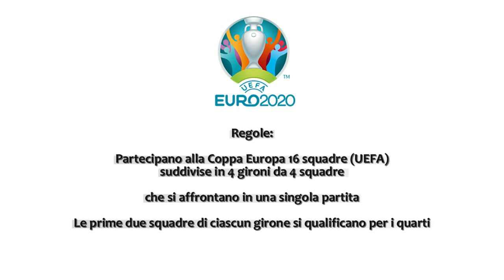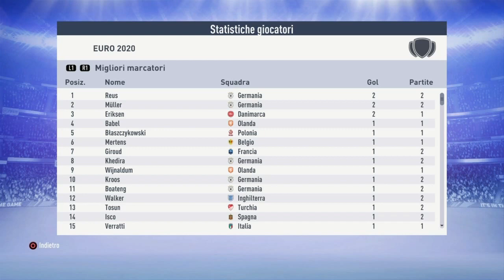FIFA 19 - EURO 2020 - GIRONE B - RUSSIA-INGHILTERRA / GERMANIA-TURCHIA - 1#12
Videogame IT 2019 - ►UEFA EUROPEAN CHAMPIONCHIP - CAMPIONATO D'EUROPA DI CALCIO - Dalle qualificazioni alla fase finale. Le qualificazioni sono simulate (tranne l'Italia sempre giocata in modalità UTENTE). Nella fase finale: (Giocate tutte le partite UTENTE vs CPU alternando le squadre, con l'Italia giocata sempre in modalità UTENTE). Passano alla fase finale le prime dei gironi e le sette migliori seconde.

►Girone B: 2° Giornata - RUSSIA - INGHILTERRA
►Girone B: 2° Giornata - GERMANIA - TURCHIA
►Risultati Girone B:
ING-TUR 1-1
RUS-GER 0-4
RUS-ING 1-1
GER-TUR 4-0
ING-GER
TUR-RUS

►Classifica Girone B:
GERMANIA 6 (8:0)
INGHILTERRA 2 (2:2)
TURCHIA 1 (1:5)
RUSSIA 1 (1:5)